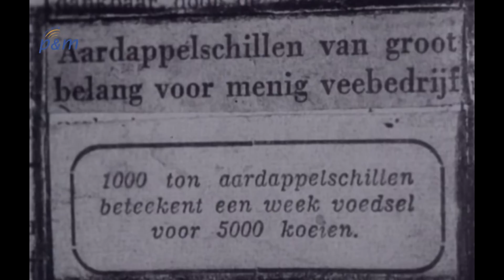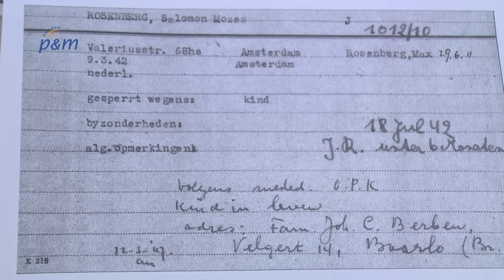Sporen uit het verleden in Peel en Maas. Verhalen uit 1940-1945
Een documentaire van Hilde Schiphouwer, Ton Mejan en Gerard Blokzijl.